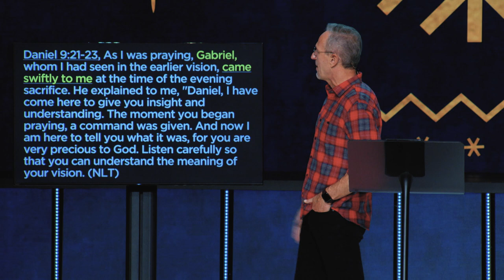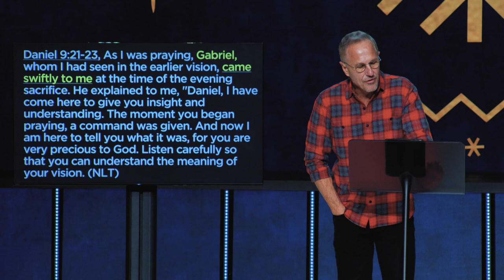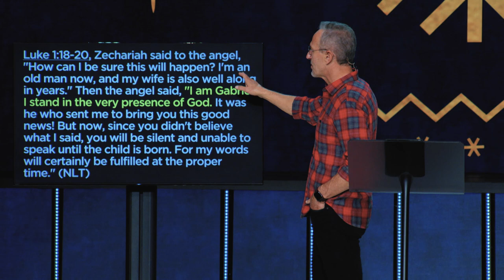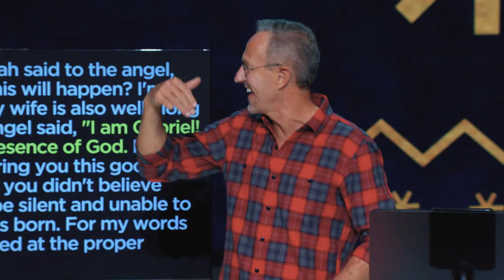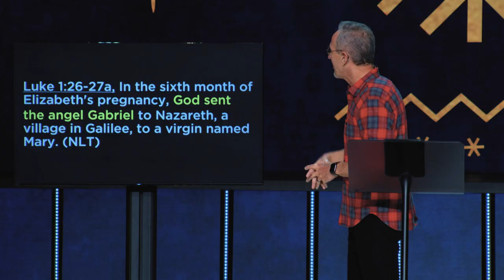The Angel Gabriel | Angels & Demons - #7 | Pastor John Lindell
In this message, Pastor John Lindell shares a truth-packed word titled, "The Angel Gabriel." Join us as we study God's Word and hear powerful wisdom about who the angel Gabriel is and how he delivered some of God's most important messages. Our prayer is that this message would deepen your understanding of the spiritual realm and God's desire to strengthen and encourage you!